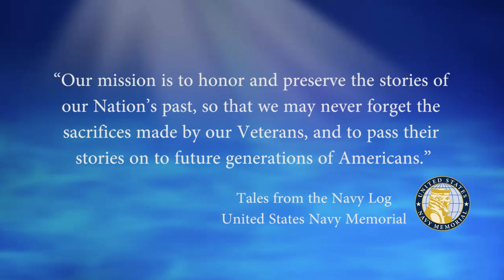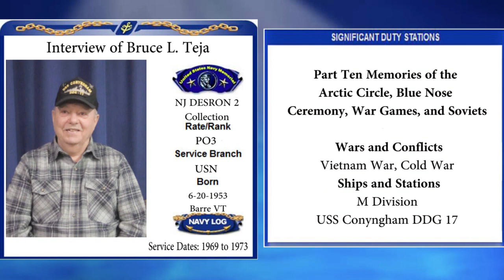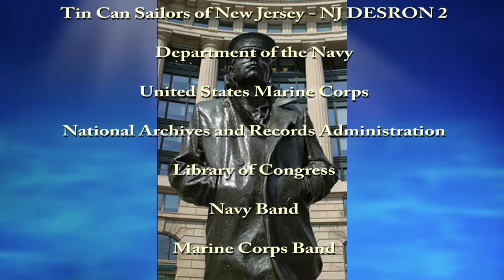USNM Interview of Bruce Teja Part Ten Memories of the Arctic Circle, Blue Nose Ceremony, & War Games